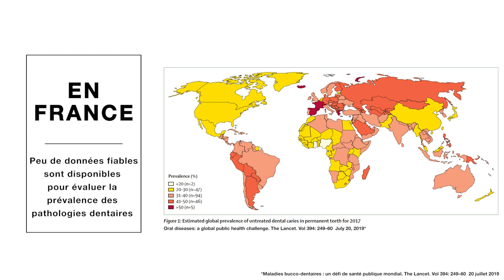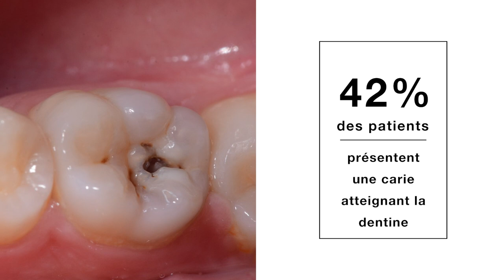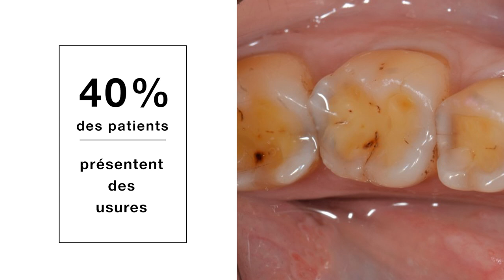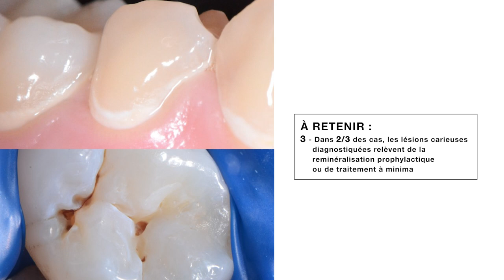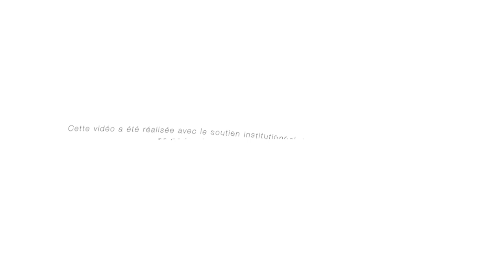🔍 Ce que nos patients nous révèlent #02 : Prévalence des pathologies dentaire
Le Dr Franck Decup est de retour pour l'épisode 2 de la série "Ce que nos patients nous révèlent" 🤗

🎥 Cette vidéo a été réalisée avec le soutien institutionnel de U.labs (Fluocaril cosmétique), partenaire de l’étude clinique RESTO-DATA.

🔍 What our patients tell us #02: Prevalence of dental pathologies

Dr Franck Decup is back for episode 2 of the ‘What our patients tell us’ series 🤗

🎥 This video was produced with the institutional support of U.labs (Fluocaril cosmetics), a partner in the RESTO-DATA clinical study.